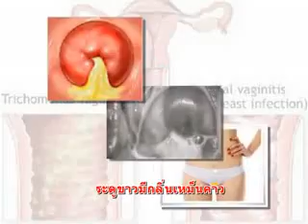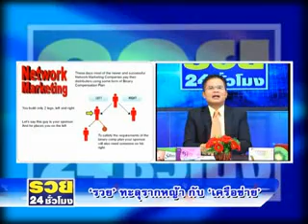รวย 24 ชม on 6 3 57 part1